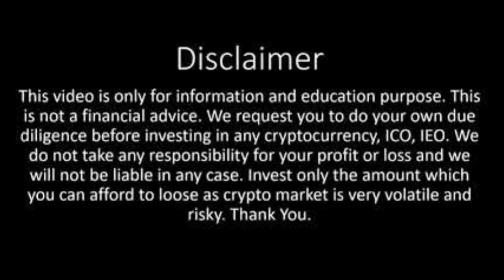🔴முக்கிய செய்தி : Coindcx Tds 1% Applicable? cryptotax | Tamil | Mr.Coin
In this video I explained about In coindcx app Tds 1% will be applicable form July 1 2022 some notice will be seen so i explained about what the applicable for tds in transfer of virtual Digital Asset in this video for educational Purpose only.